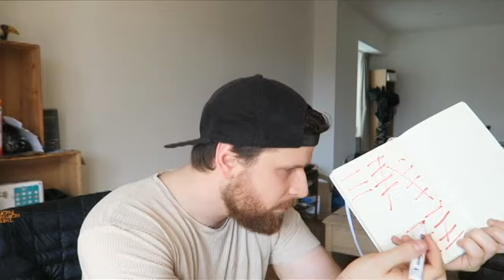Eurovision 2017 Explained!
Here's all you need to know to get you through the Eurovision Song Contest 2017 in Kiev, Ukraine. Super funny!

At rhymingwithoranges, every week we present a new topic from the news and put it to you guys to debate. The magic happens in the comments so make sure to engage!